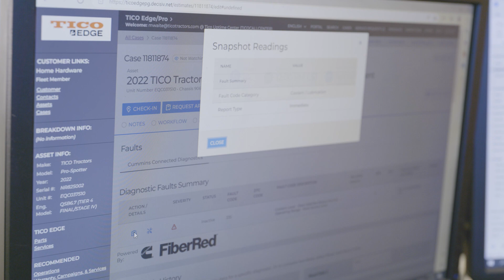TICO Terminal Tractors: The Why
"The Why" Behind the TICO Brand